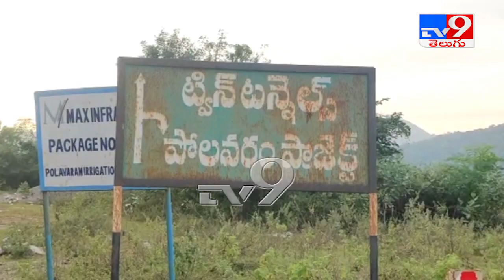పోలవరం ప్రాజెక్ట్ నిర్మాణంలో కీలక పనులకు శ్రీకారం - TV9